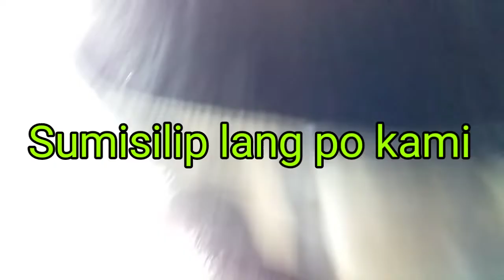SUMISILIP LANG KAMI SA BAHAY NA BAGO [JRK VLOG]